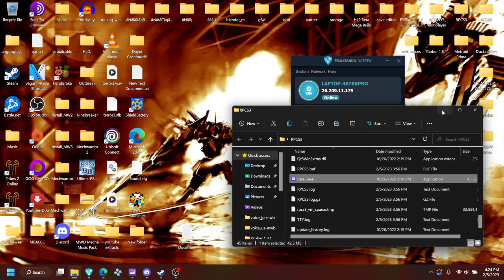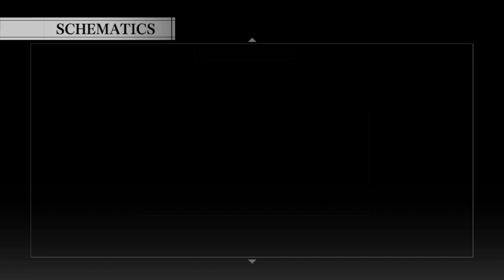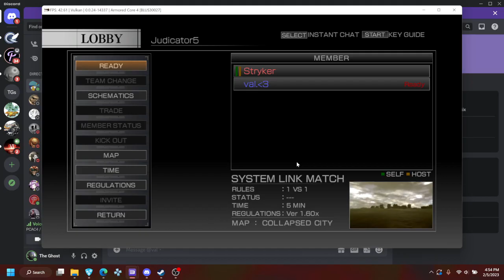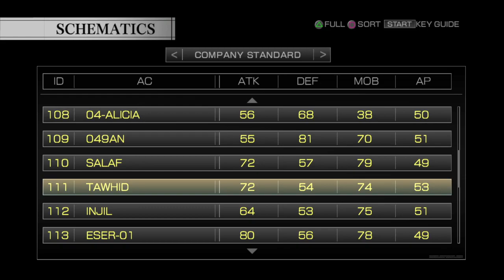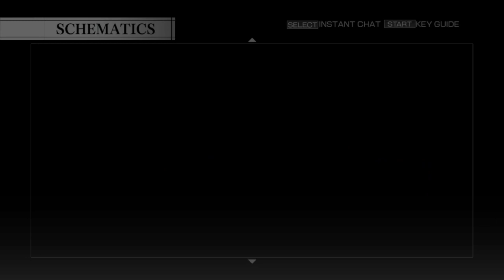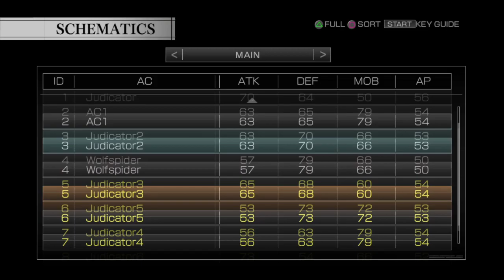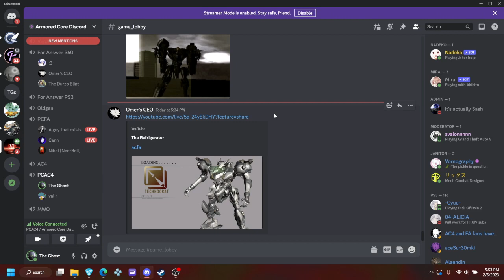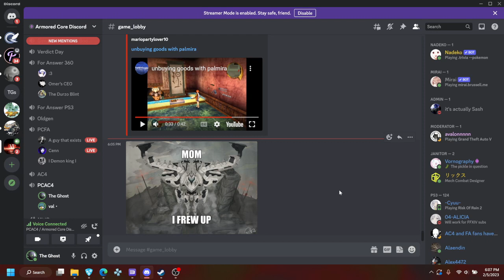PCAC4 Feb2023 Val vs Stryker 1v1's